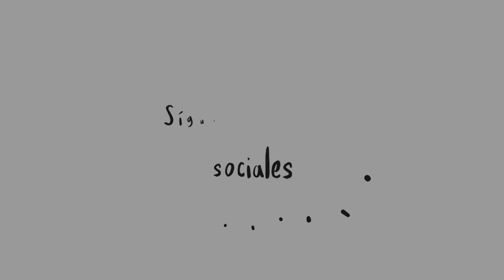¿Qué le doy de comer a mi erizo? Erizoo México